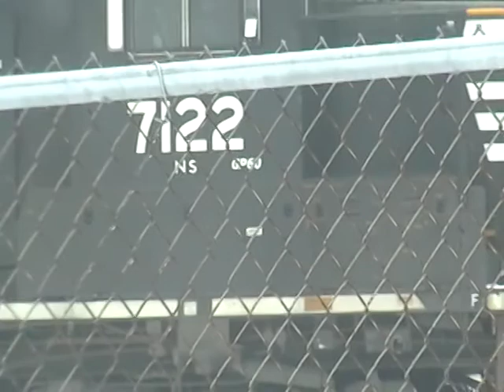Norfolk Southern D37 (part 2) December 21, 2009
The GP38-2/GP60 combo shove their cut of cars into the I&M yard.